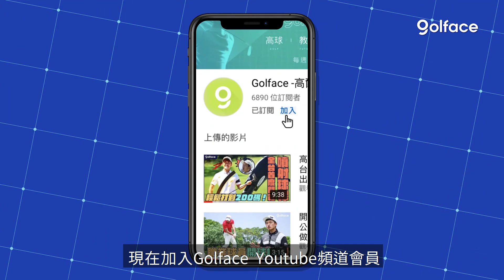下桿重心應該在哪？如何轉移？這個練習方法讓你輕鬆學會！ | 高爾夫教學 | Tony & Matt 教學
【Facebook粉絲專頁】@GolfaceApp
【官方Line帳號】@golface

關於更多的高爾夫教學、高爾夫教練、高爾夫球場、高爾夫生活、高爾夫開箱,
或是高爾夫知識類,不管技巧,高爾夫切桿、推桿技巧、沙坑脫困、球位設定、
高爾夫球桿、開球系列或小物評測,
或是對哪個選手有興趣、想看哪個球場的介紹或是球道攻略等等,
有興趣的球友們,想看高爾夫哪類影片?歡迎留言告訴我們唷!